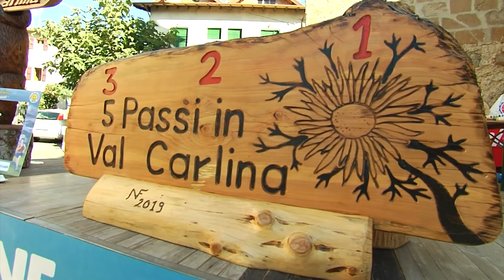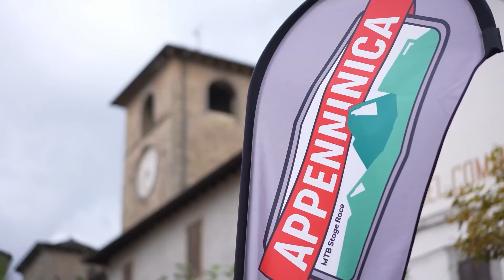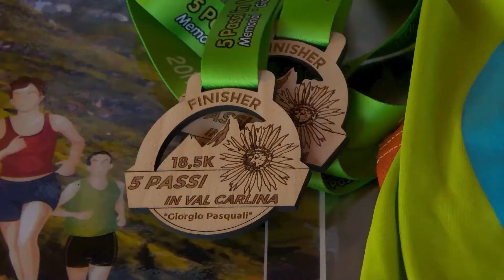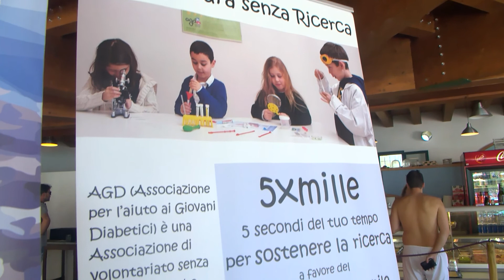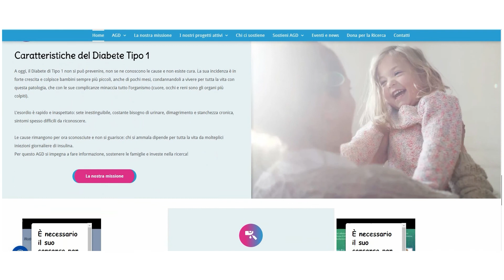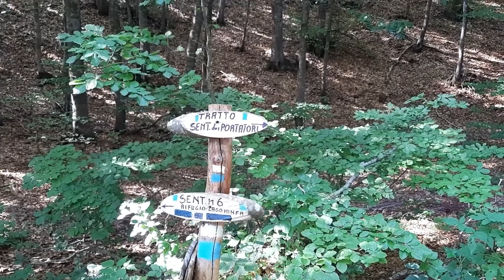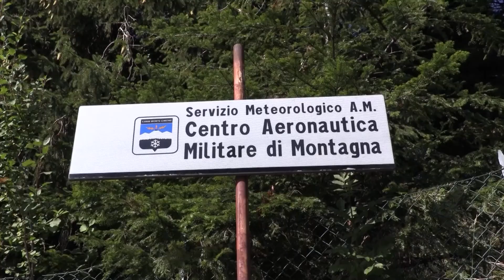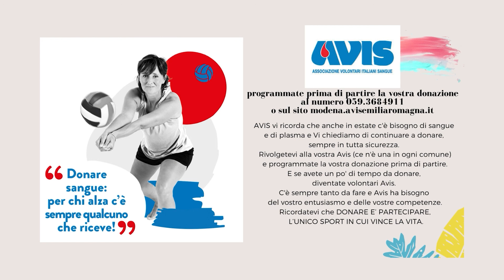estate in appennino 05082022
il 25 agosto, con partenza da Vidiciatico, si terrà la 13^ edizione della 5 passi in val carlina, memorial giorgio pasquali.
Ce ne parla nel prossimo servizio francesca bertacci
Oggi Milena Vanoni , Dario Pagliai e i due gemellini  ci portano a scoprire un percorso molto facile che parte dal Lago della Ninfa e arriva al giardino botanico Esperia